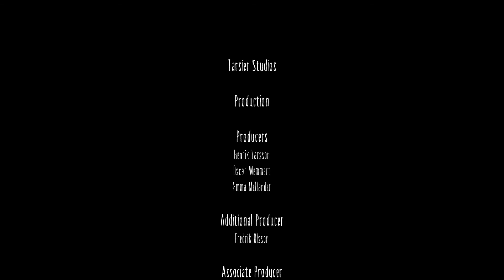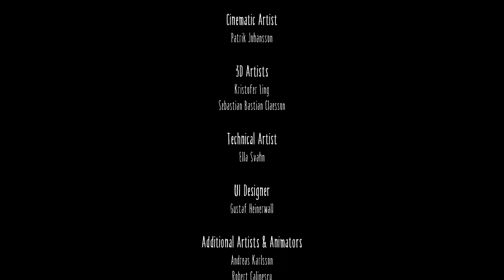Little Nightmares Gameplay Part 8 with an Awkward Commentary.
Welcome to a horror, thriller mystery game called "Little Nightmares".
Here is my Little Nightmares Gameplay Part 8 with an Awkward Commentary.